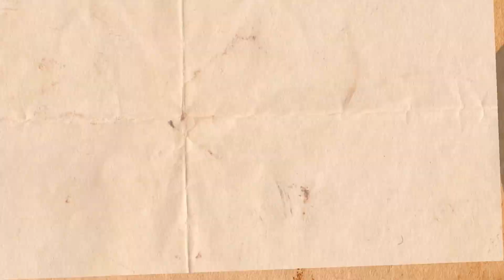Tom da Bahia: Cantor e Ex-jogador Conta Como é morar em Paris e Fala da Carreira - TAGCAST 53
Como é viver em Paris? Baiano de Itabuna, Terra de Jorge Amado, Tom da Bahia, convidado da semana, explica; Nesse episódio, ele comentou ainda como enxerga enquanto morador, o Terrorismo na França; Falou da sua amizade com o ex-jogador de futebol Raí, e claro, cantou muita música brasileira como "Toda Menina Baiana" de Gilberto Gil.

Este é o episódio de número 53 e você não pode perder.

O Tagcast tem apoio da Red Burger N'Bar e é comandado por Dani Alencar e Léo San, no papo mais descontraído da city.